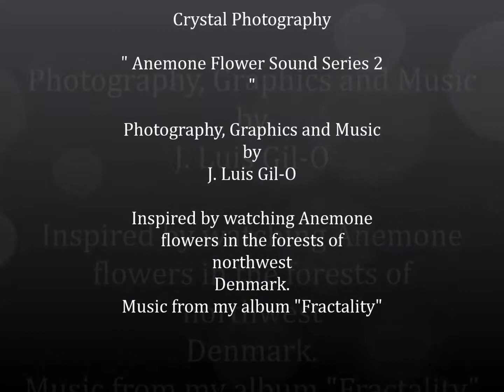Crystal Photography - Anemone Flower Sound Series 2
Anemone Flower Sound Series 2 is a song similar to  Anemone Flower Sound Series 1; but with different photos and graphics. The song is relaxing and enjoyable. Recommended to see this video with full screen and good sound-volume.